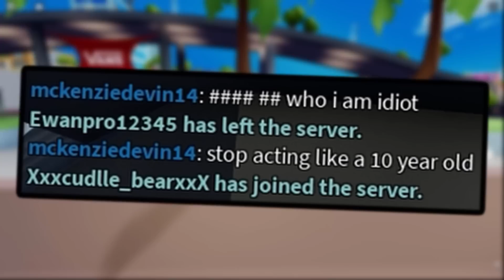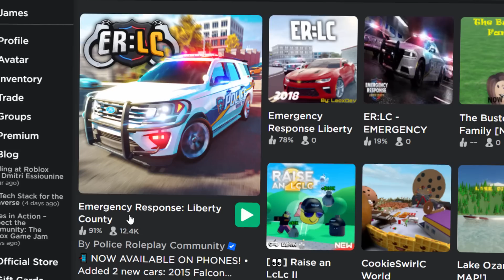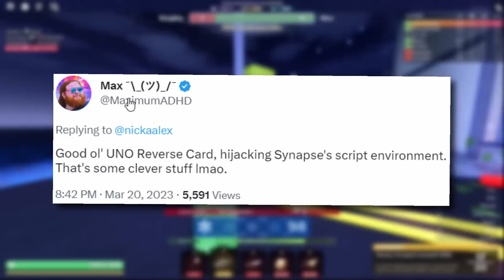Devs Are Getting REVENGE ON HACKERS! (ROBLOX)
Roblox developers are fed up of hackers joining and ruining their games, So now they are getting revenge by doing some pretty crazy stuff!